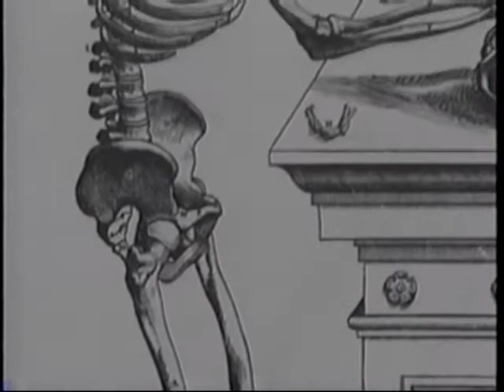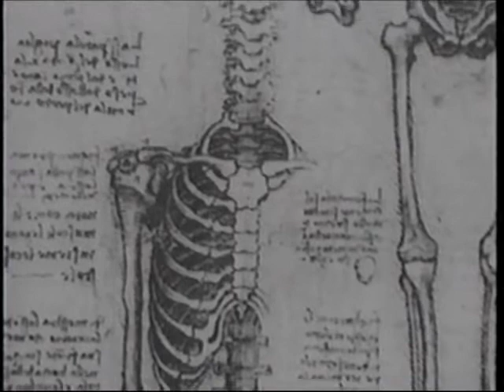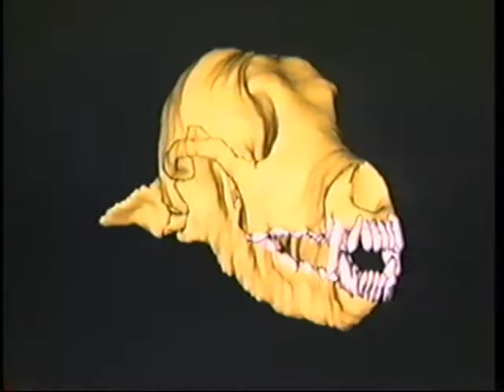CSU Virtual Anatomy Project from the 1990s - Part 1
Virtual Anatomy Project at Colorado State University in the 1990s funded by Glaxo Pharmaceutical.  Principal Investigators: Tom Spurgeon, Tom McCracken, Rick Miranda, Dave Alciatore